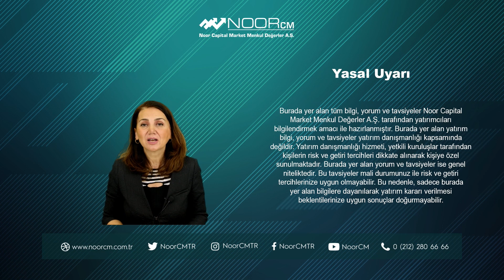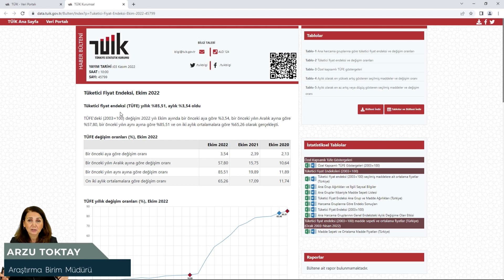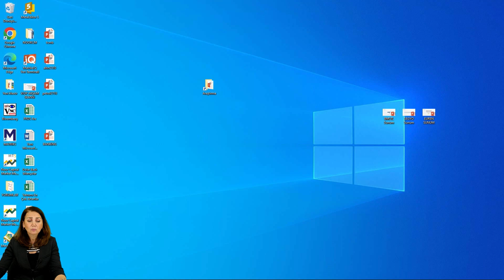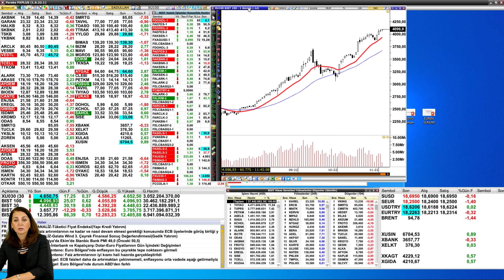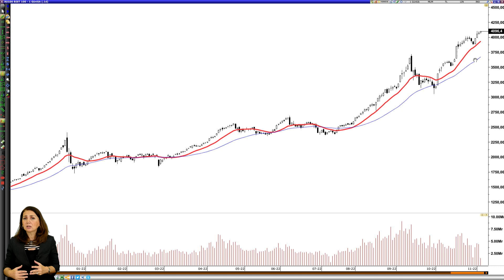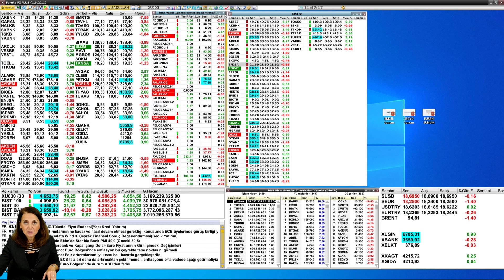FED, Borsa İstanbul'u Teğet Geçti!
Araştırma Birim Müdürümüz Arzu Toktay Sizler İçin Değerlendiriyor. 📊

00:00 Giriş
02:25 Enflasyon
04:00 Hisse Piyasası
05:00 Bist100